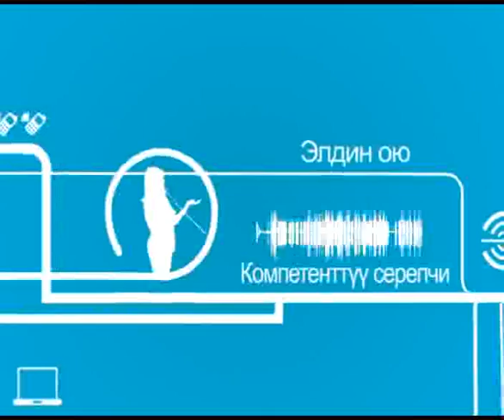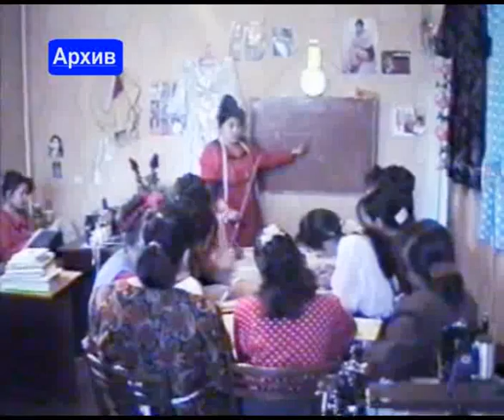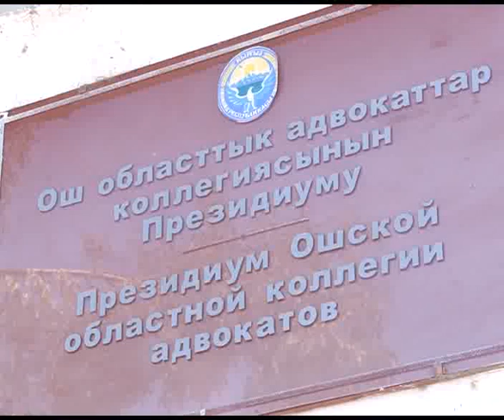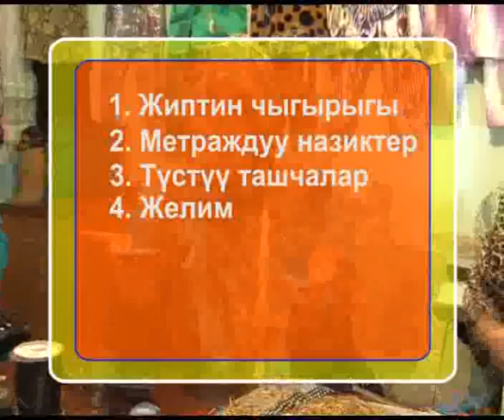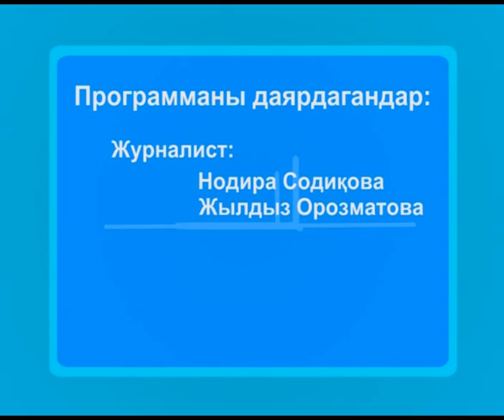Abroi_10 kg